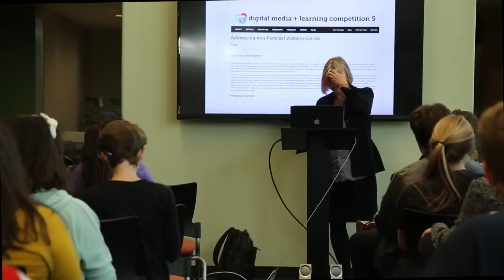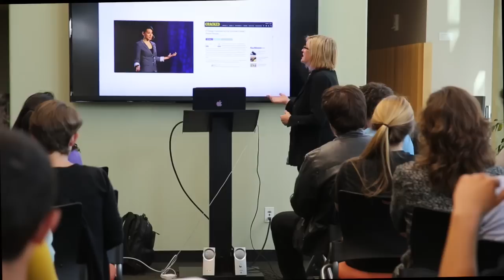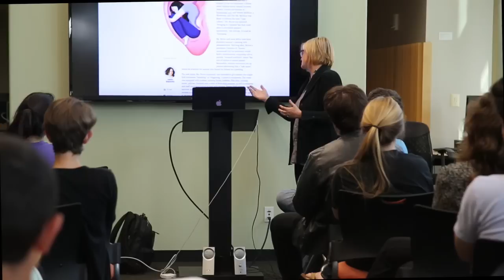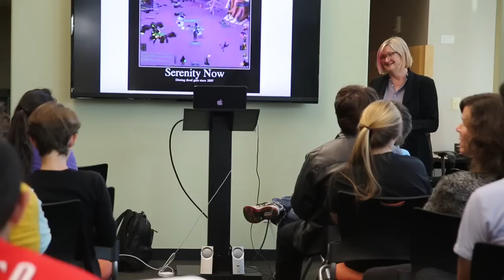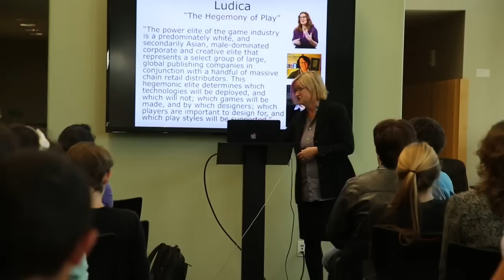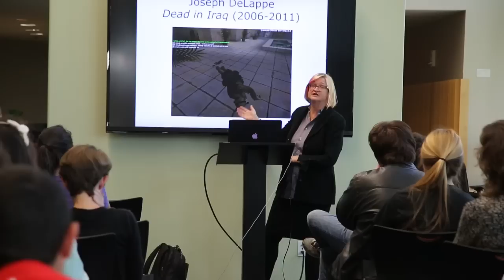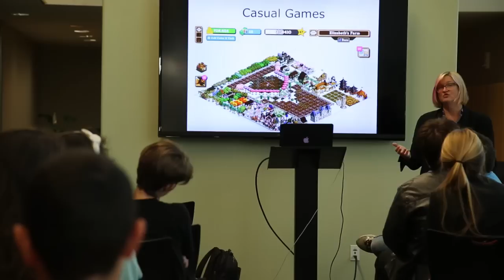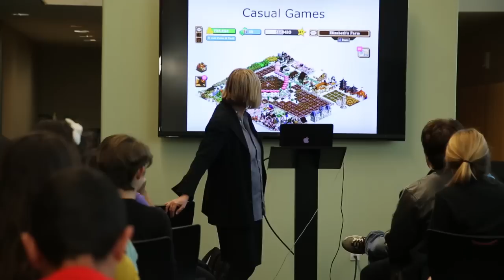Elizabeth Losh (UCSD): GamerGate 101: Public Spheres and Safe Spaces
Recording of public talk by Elizabeth Losh recorded at Whittier College, on April 2, 2015.

Many thanks to Professor Losh for taking the time to visit campus to speak about GamerGate, digital spaces, and safety.

Abstract:

The basic narrative of the GamerGate controversy involves feminist game developers, critics, scholars, and fans of independent gaming who have been targeted by very intense campaigns of online harassment that threaten their fundamental rights to personal privacy, bodily safety, and sexual agency. It is important for the eloquent first-person testimony of the women themselves to be given priority as speech acts that command attention as forms of resisting to prevailing misogyny, but it also may be useful to examine the larger discursive context of GamerGate and why hard-core gamers who are fans of AAA videogames with military storylines and first-person shooter game mechanics have constructed a seemingly illogical and paranoid explanatory theory about so-called “social justice warriors” pursuing unfair advantage. How do we understand their claims for noninterference and sovereignty in game worlds? This presentation examines how GamerGaters use rights-based language to further this specific variant of the men’s rights movement and analyzes their appeals to the values of a supposedly rational public sphere. As they deny the materiality, affect, embodiment, labor, and situatedness of new media, they also affirm positive notions about the exceptionalism of a realm defined – in Nicholas Negroponte’s terms – by bits rather than atoms. Of course, decades before GamerGate, Dutch game theorist Johan Huizinga described what he called the “magic circle” of the temporary world constituted by a game, which functions as an isolated “consecrated spot” within which “special rules obtain” for performance of “an act apart” from everyday concerns. According to Edward Castronova, the protective membrane around game space “can be considered a shield of sorts, protecting the fantasy world from the outside world.” At the same time, how do we understand the competing claims to safe space made by campus feminists, which have sometimes been ridiculed by critics of trigger warnings and depicted as a situation of being “in college and hiding from scary ideas”? This presentation situates the failure of Anita Sarkeesian to speak at a public forum at Utah State University in terms of these larger debates.

About the speaker:

Elizabeth Losh is the Director of Academic Programs at UC San Diego’s Sixth College, and Professor of Rhetoric. She studies media history, institutions as digital content-creators, the discourses of the “virtual state,” the media literacy of policy makers and authority figures, online political activism for human rights, electronic art that uses hacktivism, and the rhetoric surrounding regulatory attempts to limit everyday digital practices. She has published articles about digital literacy, citizen journalism, videogames for the military and emergency first-responders, government websites and YouTube channels, state-funded distance learning efforts, national digital libraries, political blogging, congressional hearings on the Internet, and the role of gender and sexuality in technoculture.